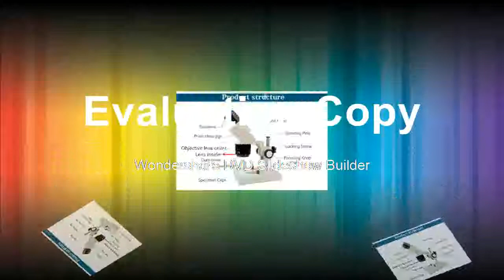Best Binocular Stereo Microscope Mobile all tools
Product On Aliexpress

Brand Name:SRATEModel Number:Stereoscopic microscopeMagnification Ratio:500X & UnderDrawtube:BinocularTheory:Stereo MicroscopeMaterial:Metal, Glass, PlasticUsage:Repairing PCBEyepiece:WF10XObjective:2X, 4XWorking distance:2X-81mm, 4X-57mmIllumination:Fluorescent Light